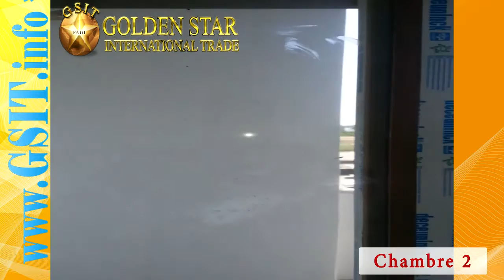Kenitra appartement a Louer 2014-(0607070707)-LA05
Au centre ville de kenitra pré de la gare al madina Appartement a louer 2eme etage  avec un surface de 145 M²,  nombre de chambre 3 la chambre de nuit avec salle de bain  - 2 salon -  2 salle de bain - cuisine équipée avec balcon
في وسط مدينة القنيطرة بالقرب من محطة القطار المدينة  شقة للكراء مساحتها 145 متر في الطابق الثاني عدد الغرف 3 وصالتين غرفة النوم مع حمام خاص ( كجناح فندقي لزوجين) حمامين في الشقة + مطبخ مجهز مع بالكون + الشقة جديدة فى شارع رئيسي    ____________________________________________________
GSIT KENITRA